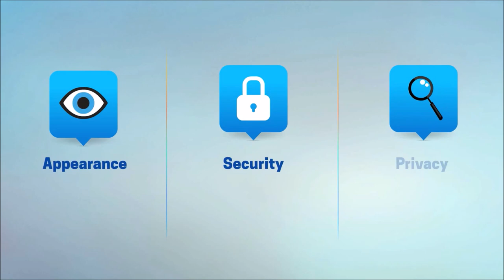Metal Swing Gates Installation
Metal Swing Gates Installation can be seen in this video. At Automated Access we can install a number of electric gates varying in a number of different styles and specifications. We can make use of different colours and materials to suit your individual needs and requirements.

If you are interested to find out about the safety of the gates that can be installed, you may want to have a look at this page. Rospa is a body which is set in place to prevent accidents, here you can find out about health and safety regarding electric gates

We can carry out the installation of metal swing gates as well as a variety of other automated access types. Our team are experts in the industry and can also install barriers, bollards and road blockers. If you are interested in finding out more information about the barriers we can install for car parks and other areas, please make certain to visit this

If you would like to see more videos like this, you may want to have a look at this playlist Here you can see more videos on the installation of gates and other automated access products.

Metal Swing Gates Installation - We're very grateful you have viewed our video. Don't wait to put any questions or queries about the online video inside the review section below. We will reply to you right away with helpful advice and additional information.